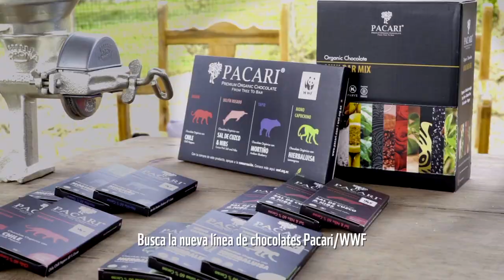Pacari Chocolate and WWF Ecuador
Pacari is working with indigenous communities in the Zancudo Concha community, in a project with WWF-Ecuador, paying and supporting them to get the organic certification, Pacari also pays 60% more than local average price providing the communities with fair and on-time payments, helping them to improve their livelihoods and protect the environment. You can also read more about this project in the WWF-Ecuador page in Spanish.